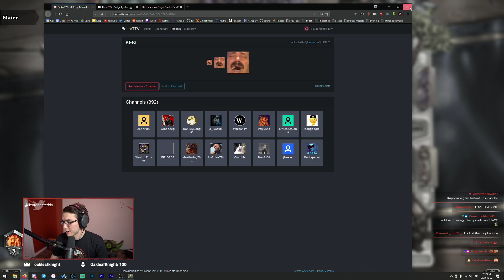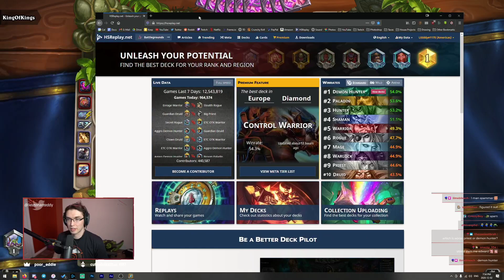Look at This Booping Boomer | Bomb Warrior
STREAM SCHEDULE IN EST TIME ZONE:
Mon: 12pm-3pm
Tues/Wed: 6pm-9pm
Thurs: 12pm-3pm